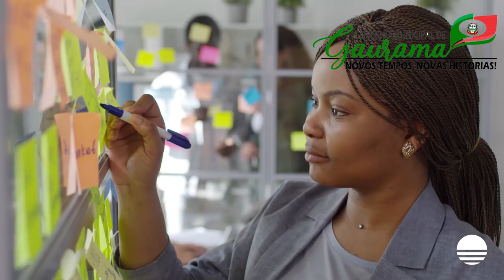Dia da Mulher | Uma homenagem da Prefeitura de Gaurama